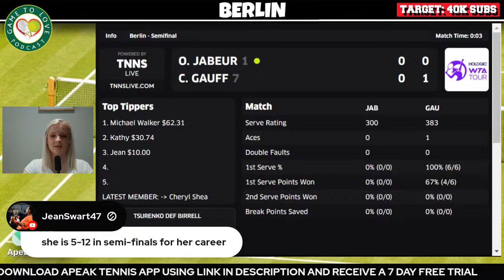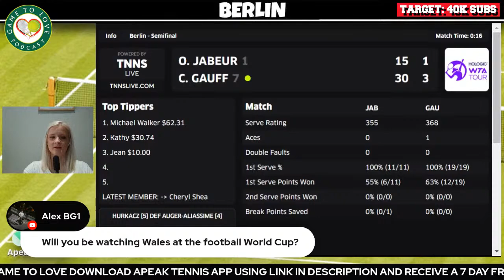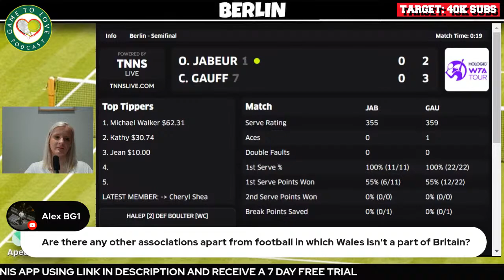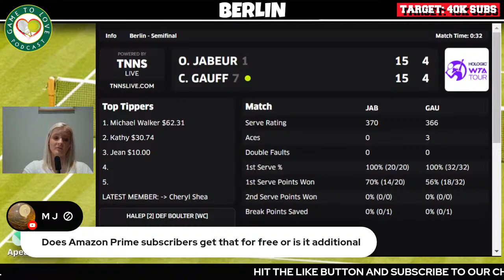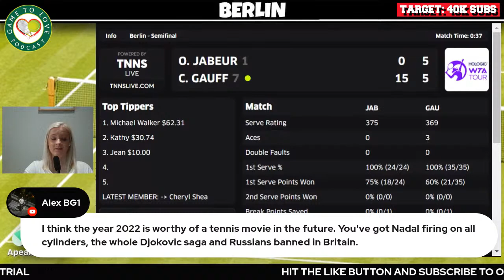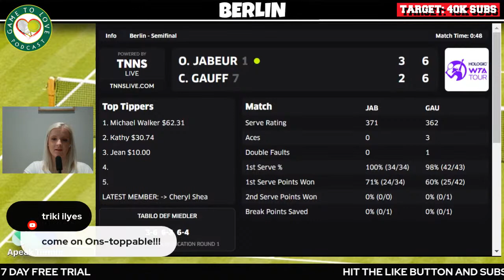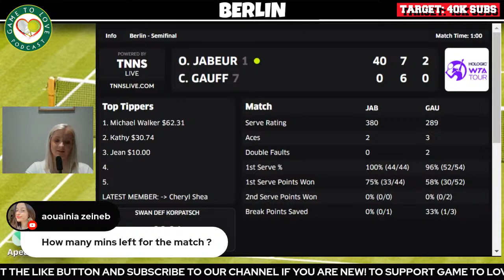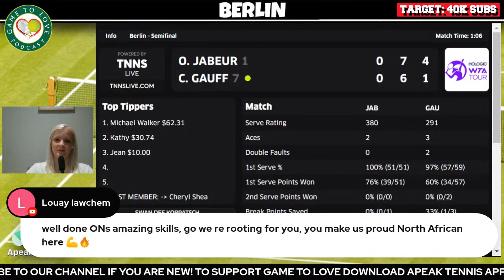JABEUR vs GAUFF | WTA Berlin Open | LIVE Tennis Play-by-Play GTL Stream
Ons JABEUR vs Coco GAUFF LIVE WTA Watchalong commentary for the semi final of the Berlin Open 2022.

⏰ Time Stamps ⏰